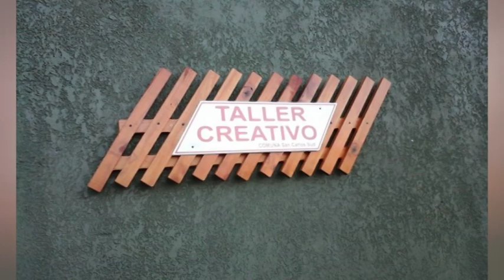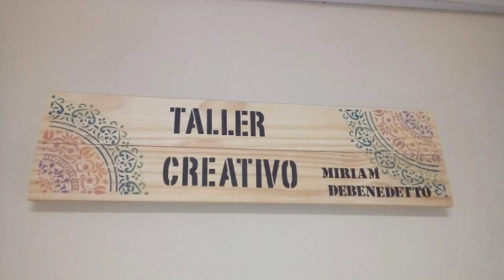MIRIAM DEBENEDETTO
SE ENCUENTRAN ABIERTAS LAS INSCRIPCIONES PARA TALLER CREATIVO